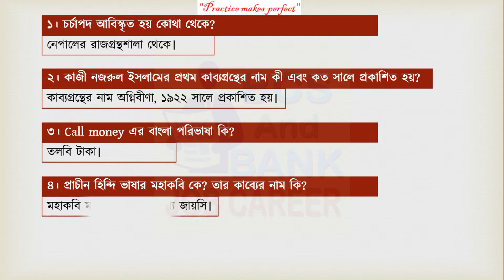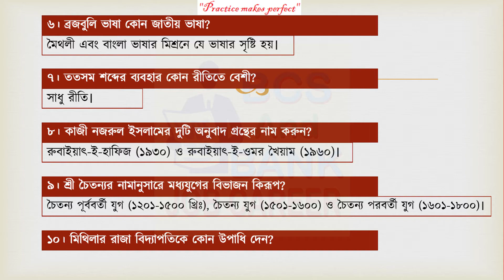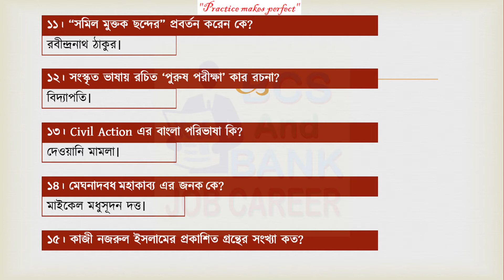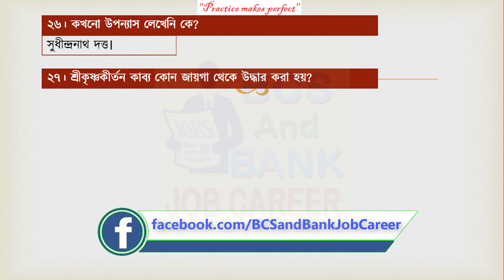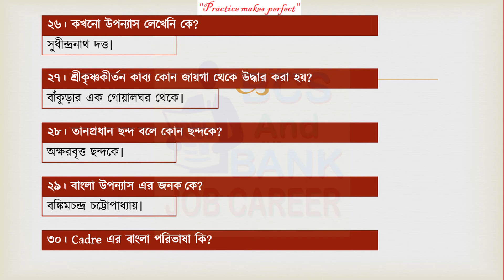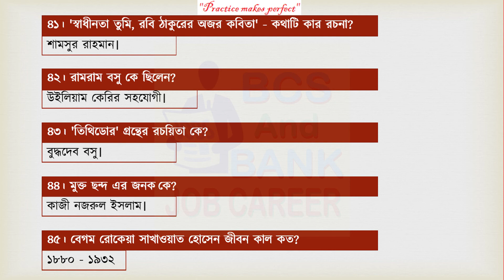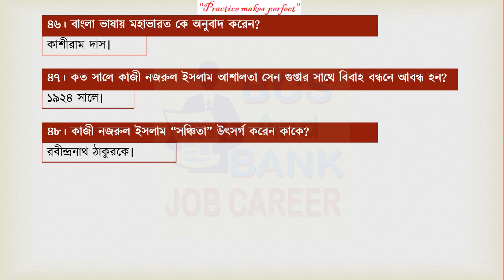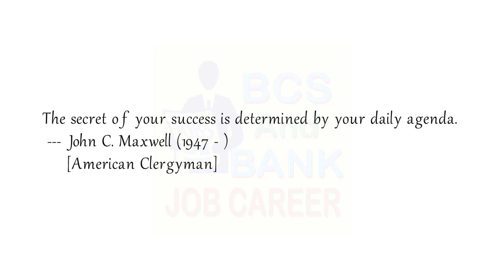⯈ BCS Preparation Bangla_Part 18 || বিসিএস প্রস্তুতিঃ বাংলা _পার্ট ১৮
১। চর্চাপদ আবিস্কৃত হয় কোথা থেকে?
𝑨𝒏𝒔: নেপালের রাজগ্রন্থশালা থেকে।

২। কাজী নজরুল ইসলামের প্রথম কাব্যগ্রন্থের নাম কী এবং কত সালে প্রকাশিত হয়?
𝑨𝒏𝒔: অগ্নিবীণা, ১৯২২ সালে প্রকাশিত হয়।

৩। Call money এর বাংলা পরিভাষা কি?
𝑨𝒏𝒔: তলবি টাকা। acac

৪। প্রাচীন হিন্দি ভাষার মহাকবি কে? তার কাব্যের নাম কি?
𝑨𝒏𝒔: মালিক মুহম্মদ জায়সি।

৫। মাইকেল মধুসুদন দত্তের সর্বপ্রথম সনেট কোনটি?
𝑨𝒏𝒔: বঙ্গভাষা।

৬। ব্রজবুলি ভাষা কোন জাতীয় ভাষা?
𝑨𝒏𝒔: মৈথলী এবং বাংলা ভাষার মিশ্রনে যে ভাষার সৃষ্টি হয়।

৭। ততসম শব্দের ব্যবহার কোন রীতিতে বেশী?
𝑨𝒏𝒔: সাধু রীতি।

৮। কাজী নজরুল ইসলামের দুটি অনুবাদ গ্রন্থের নাম করুন।
𝑨𝒏𝒔: রুবাইয়াৎ-ই-হাফিজ (১৯৩০) ও রুবাইয়াৎ-ই- ওমর খৈয়াম (১৯৬০)।

৯। শ্রী চৈতন্যর নামানুসারে মধ্যযুগের বিভাজন কিরূপ?
𝑨𝒏𝒔: চৈতন্য পূর্ববর্তী যুগ (১২০১-১৫০০ খ্রিঃ), চৈতন্য যুগ (১৫০১-১৬০০) ও চৈতন্য পরবর্তী যুগ (১৬০১-১৮০০)।

১০। মিথিলার রাজা বিদ্যাপতিকে কোন উপাধি দেন?
𝑨𝒏𝒔: কবিকণ্ঠহার।

১১। সমিল মুক্তক ছন্দের প্রবর্তন করেন কে?
𝑨𝒏𝒔: রবীন্দ্রনাথ ঠাকুর।

১২। সংস্কৃত ভাষায় রচিত ‘পুরুষপরীক্ষা’ কার রচনা?
𝑨𝒏𝒔: বিদ্যাপতি।

১৩। Civil action এর বাংলা পরিভাষা কি?
𝑨𝒏𝒔: দেওয়ানি মামলা।

১৪। মেঘনাদবধ মহাকাব্য এর জনক কে?
𝑨𝒏𝒔: মাইকেল মধুসূদন দত্ত।

১৫। কাজী নজরুল ইসলামের প্রকাশিত গ্রন্থের সংখ্যা কত?
𝑨𝒏𝒔: ৫১টি।

১৬। কাজী নজরুল ইসলাম “অগ্নিবীণা” উৎসর্গ করেন কাকে?
𝑨𝒏𝒔: বারীন ঘোষকে।

১৭। মধ্যযুগের অন্যতম সাহিত্য নিদর্শন কি?
𝑨𝒏𝒔: পদ্মাবতী ও অন্নদামঙ্গল।

১৮। আধুনিক বাংলা কবিতার জনক কে?
𝑨𝒏𝒔: জীবনানন্দ দাশ।

১৯। কবি অমিয় চক্রবর্তী ‘‘অনন্ত অক্ষত মুর্তি” বলেছেন?
𝑨𝒏𝒔: স্বাধীন বাংলাদেশকে।

২০। ঢাকা বিশ্ববিদ্যালয়ের জগন্নাথ হলের ছাত্রদের অনুরোধে রবীন্দ্রনাথ কোন গীতিকবিতা রচনা করেছিল?
𝑨𝒏𝒔: বাসন্তিকা। (এই কথাটি মনে রেখো /তোমাদের এই হাসি খেলায় / আমি এ গান গেয়েছিলেম/ জীর্ণ পাতা ঝরার বেলায়।)

২১। কাজী নজরুল ইসলাম রবীন্দ্রনাথ ঠাকুরকে কোন গ্রন্থটি উৎসর্গ করেন?
𝑨𝒏𝒔: সঞ্চিতা।

২২। মধ্য যুগের বাংলা ভাষার পরিধি কত সাল পর্যন্ত বিস্তৃত ছিল?
𝑨𝒏𝒔: ১২০১-১৮০০ সাল পর্যন্তু।

২৩। ভারতীয় আর্য ভাষার প্রাচীন রূপ কোথায় পাওয়া যায়?
𝑨𝒏𝒔: প্রাচীন গ্রন্থ ঋগেদের মন্ত্র গুলোতে।

২৪। ‘নন্দিনী’ চরিত্রের স্রষ্টা কে?
𝑨𝒏𝒔: রবীন্দ্রনাথ ঠাকুর (রক্তকরবী)।

২৫। শশাঙ্ক ও পাল রাজারা নিজেদের কি বলে পরিচয় দিতেন?
𝑨𝒏𝒔: গৌড়াধিপতি।

২৬। কখনো উপন্যাস লেখেনি কে?
𝑨𝒏𝒔: সুধীন্দ্রনাথ দত্ত।

২৭। শ্রীকৃষ্ণকীর্তন কাব্য কোন জায়গা থেকে উদ্ধার করা হয়?
𝑨𝒏𝒔: বাঁকুড়ার এক গোয়ালঘর থেকে।

২৮। তানপ্রধান ছন্দ বলে?
𝑨𝒏𝒔: অক্ষরবৃত্ত ছন্দকে।

২৯। বাংলা উপন্যাস এর জনক কে?
𝑨𝒏𝒔: বঙ্কিমচন্দ্র চট্টোপাধ্যায়।

৩০। Cadre এর বাংলা পরিভাষা কি?
𝑨𝒏𝒔: পদালি।

৩১। কাজী নজরুল ইসলাম “চিত্তনামা” উৎসর্গ করেন কাকে?
𝑨𝒏𝒔: বাসন্তী দেবীকে।

৩২। কাজী নজরুলের ‘সাম্যবাদী’ কবিতাটি প্রথম কোন পত্রিকায় প্রকাশিত হয়?
𝑨𝒏𝒔: লাঙ্গল।

৩৩। হুমায়ূন আহমেদ জীবন কাল কত?
𝑨𝒏𝒔: ১৯৪৮-২০১২

৩৪। বাংলা গদ্যের ব্যাপক ব্যবহার শুরু হয় কখন থেকে?
𝑨𝒏𝒔: আধুনিক যুগে।

৩৫। কাজী নজরুল ইসলাম প্রথম কাব্য গ্রন্থ কোনটি?
𝑨𝒏𝒔: অগ্নিবীণা।

৩৬। বেহুলার বাড়ি কই ছিল?
𝑨𝒏𝒔: উজানি নগর।

৩৭। কতসালে ‘হৈমন্তী’ গল্পগুচ্ছে সন্নিবেশিত হয়?
𝑨𝒏𝒔: ১৯২৩ সালে।

৩৮। কাজী নজরুল ইসলাম “ছায়ানট” উৎসর্গ করেন কাকে?
𝑨𝒏𝒔: মুজাফফর আহম্মদকে।

৩৯। নজরুল সাহিত্যের লক্ষণীয় বৈশিষ্ট্য কী?
𝑨𝒏𝒔: সংস্কার ও বন্ধন মুক্তি।

৪০। বাংলা ভাষার উদ্ভব ঘটে কোন দশকে?
𝑨𝒏𝒔: খ্রিষ্টিয় দশম শতকের কাছাকাছি সময়ে।

৪১। 'স্বাধীনতা তুমি, রবি ঠাকুরের অজর কবিতা' -কথাটি কার রচনা?
𝑨𝒏𝒔: শামসুর রাহমান।

৪২। রামরাম বসু কে ছিলেন?
𝑨𝒏𝒔: উইলিয়াম কেরির সহযোগী।

৪৩। 'তিথিডোর' গ্রন্থের রচয়িতা কে?
𝑨𝒏𝒔: বুদ্ধদেব বসু।

৪৪। মুক্ত ছন্দ এর জনক কে?
𝑨𝒏𝒔: কাজী নজরুল ইসলাম।

৪৫। বেগম রোকেয়া সাখাওয়াত হোসেন জীবন কাল কত?
𝑨𝒏𝒔: ১৮৮০-১৯৩২

৪৬। বাংলা ভাষায় মহাভারত কে অনুবাদ করেন?
কাশীরাম দাস।

৪৭। কত সালে কাজী নজরুল ইসলাম আশালতা সেন গুপ্তার সাথে বিবাহ বন্ধনে আবন্ধ হন?
𝑨𝒏𝒔: ১৯২৪ সালে।

৪৮। কাজী নজরুল ইসলাম “সঞ্চিতা” উৎসর্গ করেন কাকে?
𝑨𝒏𝒔: রবীন্দ্রনাথ ঠাকুরকে।

৪৯। Cess এর বাংলা পরিভাষা কি?
𝑨𝒏𝒔: কর, উপকর।

৫০। ড. মুহাম্মদ শহীদুল্লাহর মতে খ্রীষ্টপূর্ব কত পর্যন্ত বাংলা ভাষার অস্তিত্ব ছিল?
𝑨𝒏𝒔: পাঁচ হাজার বছর।

⯈ BCS Preparation General Science_Part 4 || বিসিএস প্রস্তুতিঃ সাধারন বিজ্ঞান _পার্ট ০৪